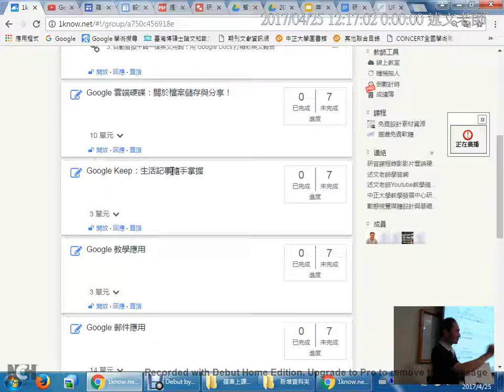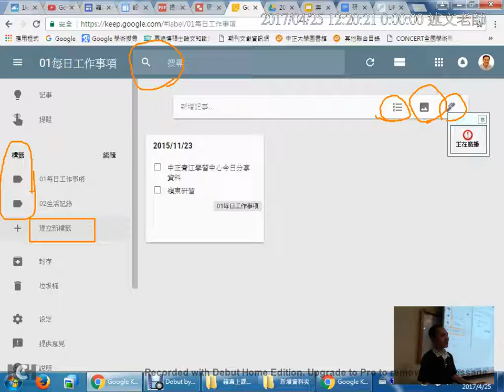12：Google Keep：生活記事隨手掌握